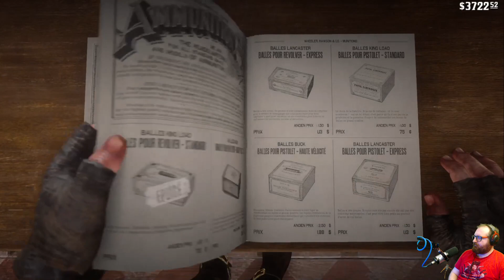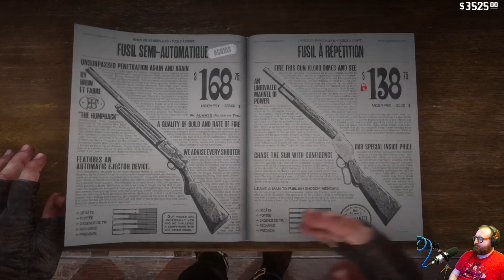CIRQUE EN PAGAILLE l RED DEAD REDEMPTION 2 (54)